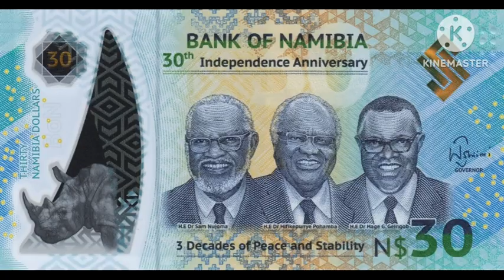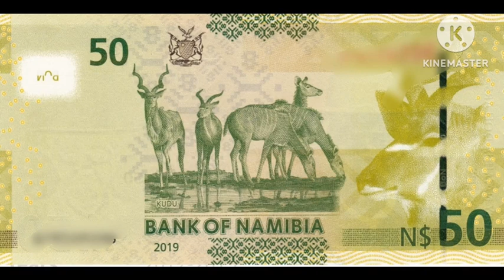دولار ناميبيا - جميع الفئات النقديه